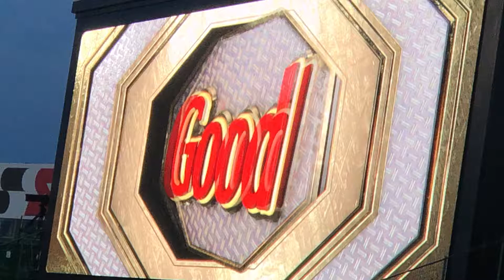阪神🐯梅野隆太郎選手 登場曲 ヒッティングマーチ 甲子園 21.4.15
佐藤選手の二塁打から
梅野隆太郎選手登場曲 ヒッティングマーチ